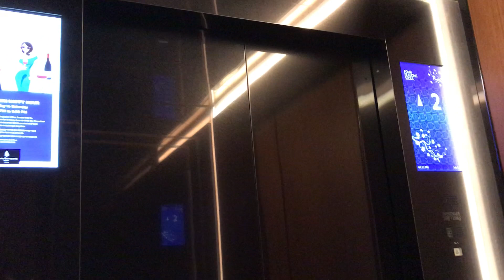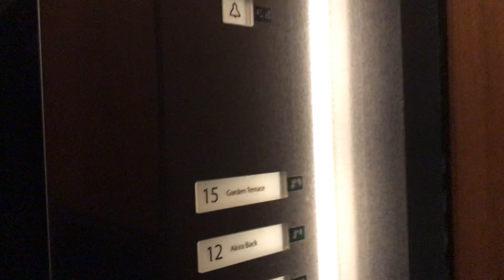2x Mitsubishi Amenities Elevators @ Four Seasons Seoul*****, Jongno-gu, Seoul, South Korea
These elevators are mainly used to access the hotel's facilities on floors 11, 12 and 15 (particularly the Cantonese restaurant on the 11th floor and the Asian fusion restaurant on the 12th) that are separate from the guest rooms on the same levels. They are also used by non-guests to reach the spa and wellness amenities on levels 9 and 10. (Those who had booked a treatment at the spa can use its facilities even when not staying at the hotel; other wellness facilities, such as the fitness center and the pool, are open to outside guests on a paid membership basis. ) They also served the parking levels, but for some reason did not serve the car park on the third basement. Their fixtures and cab interiors were identical to that of the main elevators, and while being not as fast as them, still ran at a quite decent speed.

Manufacturer: Mitsubishi Elevator Korea Co., Ltd.
Model name: NexWay
Year of commission: 2015
Loading: 1,350kg (2,980lbs)
Capacity: 20 persons
Full speed: 3m/s (600FPM)
Serviced floors: B6, B5, B4, *L, 9, 10, 11, 12, 15